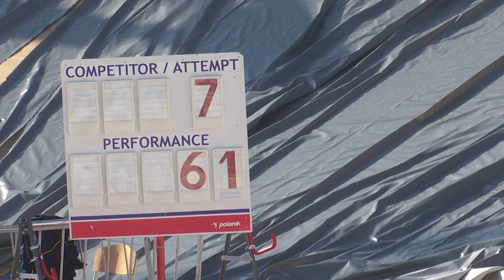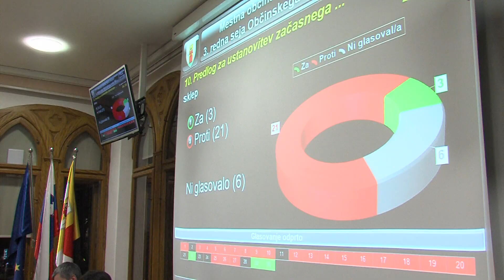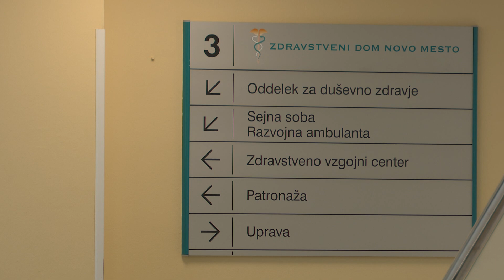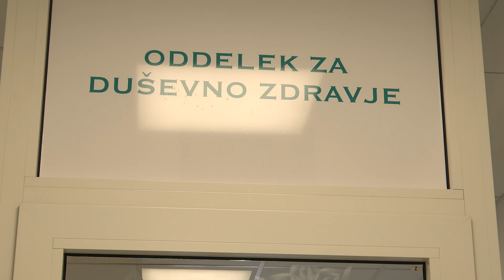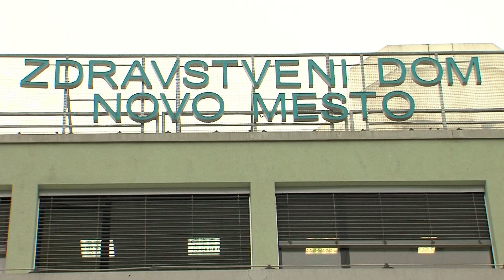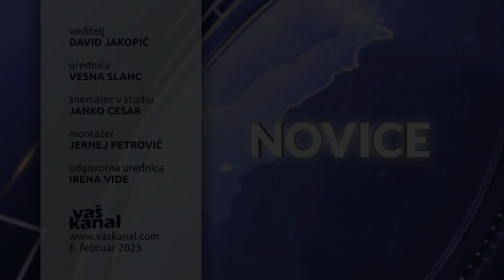Novice, 6. februar 2023